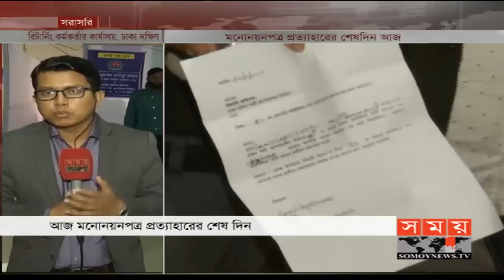সময় সংবাদ | দুপুর ১২টা | ০৯ জানুয়ারি ২০২০ | Somoy tv bulletin 12pm | Latest Bangladesh News